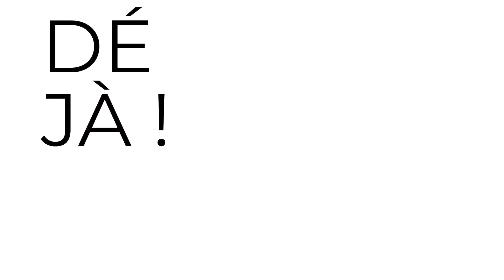Alain Caron - Transformé dans l’amour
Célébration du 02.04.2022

▶︎ Si vous souhaitez soutenir nos productions vidéos, vous pouvez faire un don en suivant le lien suivant